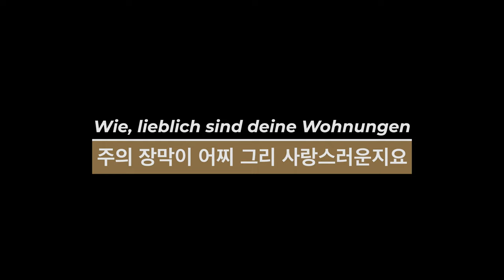[교회음악학과 정기연주회] IV. Wie lieblich sind deine Wohnungen(주의 장막이 어찌 그리 사랑스러운지요) | 장로회신학대학교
2022년 11월 3일 목요일 - 장로회신학대학교 한경직기념예배당
제39회 장로회신학대학교 교회음악학과 정기연주회

IV. Wie lieblich sind deine Wohnungen(주의 장막이 어찌 그리 사랑스러운지요)

브람스의 독일레퀴엠
Johannes Brahms - German Requiem
지휘: 박창훈
conducted by Dr. ChangHoon Park
오케스트라 협연: 라퓨즈 플레이어즈 그룹
Orchestra: LaFuse Players Group
장로회신학대학교 더 알아보기👉